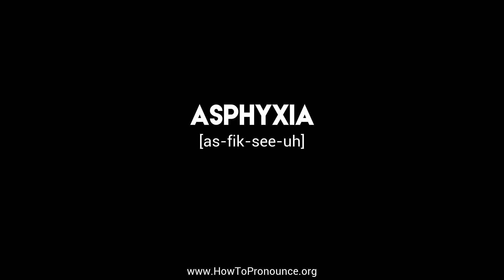How to Pronounce "asphyxia"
Learn the proper pronunciation of "asphyxia"